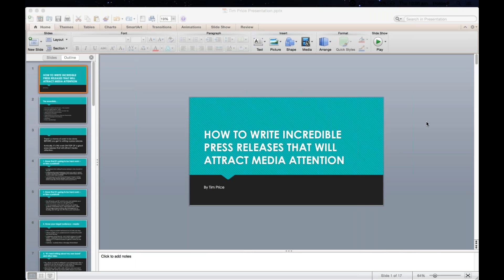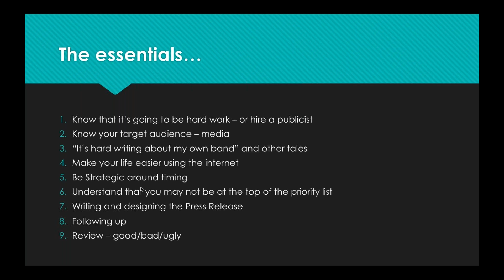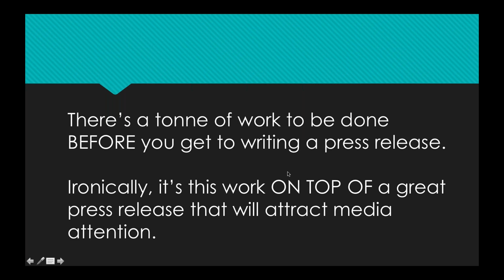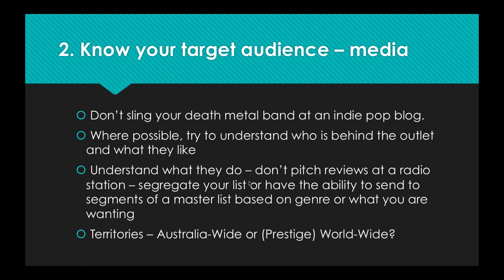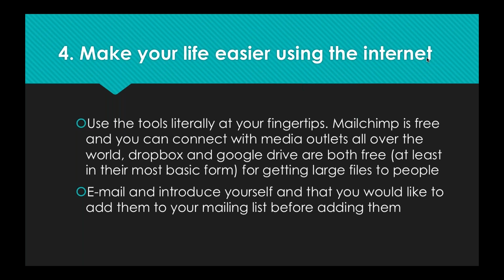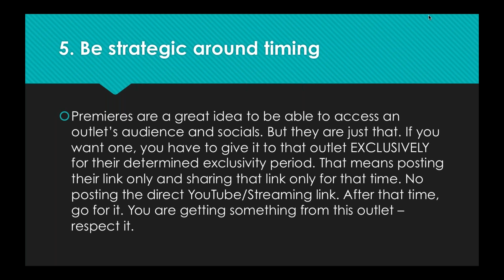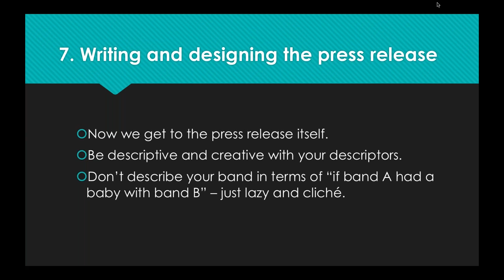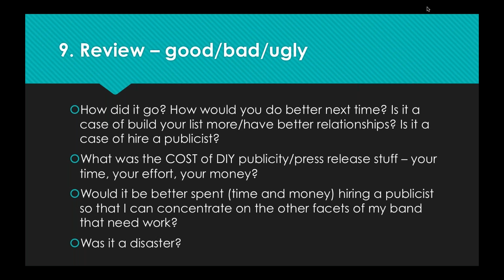How To Write & Present an Effective Media Release That Will Help You Attract Attent